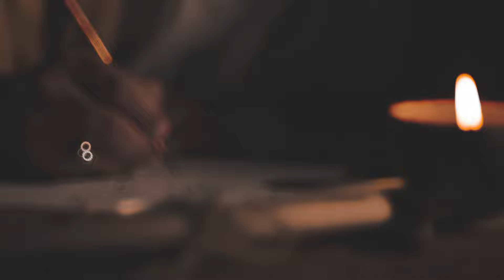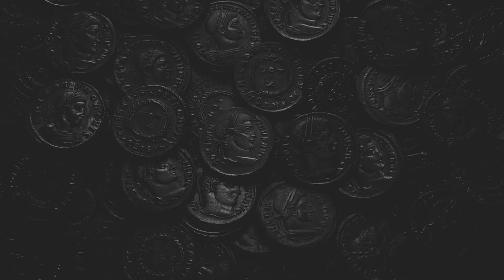Julius Caesar's describes the Germans and Britons | Historic Eyewitness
The Writings of Gaius Julius Caesar

In this video, we explore Caesar's shocking accounts of ancient Germanic and British tribes. Discover their unusual customs, from shared marriages to body painting! Get a glimpse into the minds of "barbarians" through Rome's most famous general.

We tell this story directly from the words of Caesar himself through his writings in Commentaries of the Gallic Wars (De Bello Gallico).

00:00 Caesar describes Germanic Customs and Religion
02:41 Germanic Warfare and Political structure
04:39 Caesar Describes Ancient Britain
05:17 Ancient Britain’s Economy and Customs
07:41 Ancient Britain’s Social Customs and Appearance